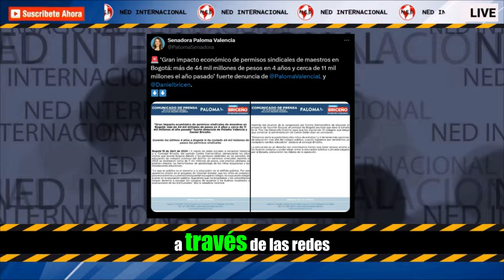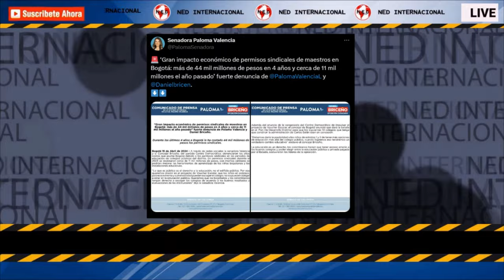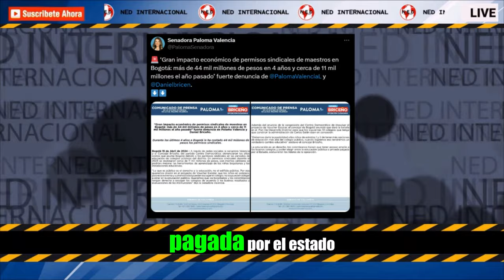🔴 FUERTE DENUNCIA DE PALOMA VALENCIA Y DANIEL BRICEÑO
‘Gran impacto económico de permisos sindicales de maestros en Bogotá: más de 44 mil millones de pesos en 4 años y cerca de 11 mil millones el año pasado’ fuerte denuncia de @PalomaValenciaL y @Danielbricen.